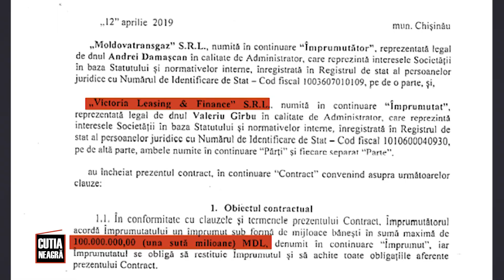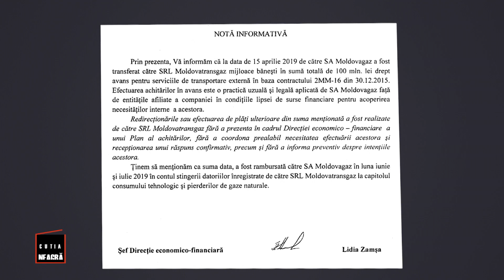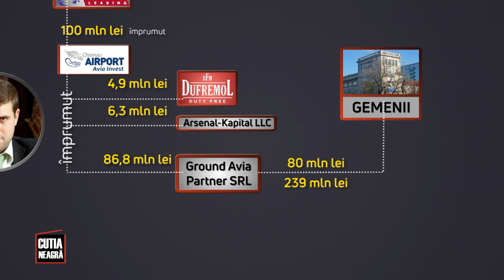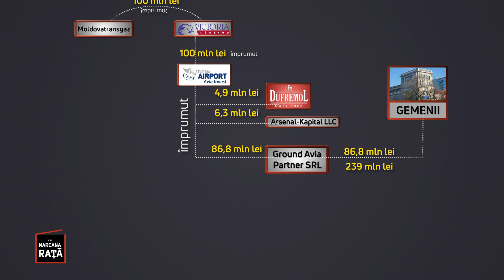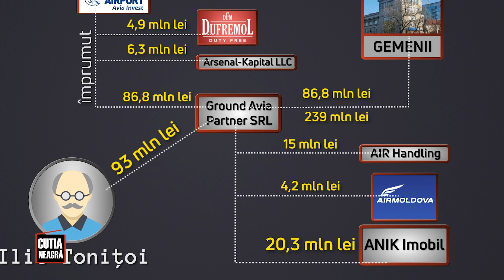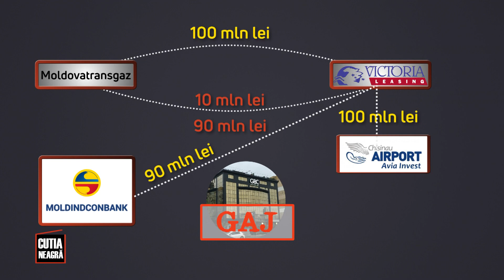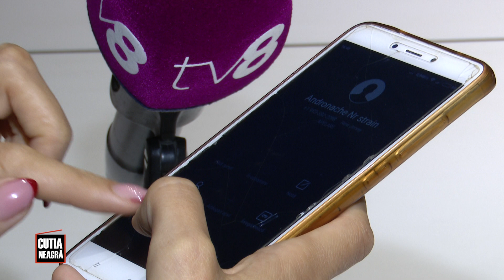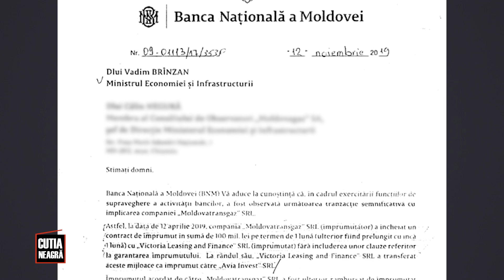Cutia Neagră PLUS / ULTIMUL TUN al lui Plahotniuc și Şor / Partea 2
Săptămâna trecută, „Cutia Neagră Plus” a dezvăluit informații despre ultimul tun dat de Vlad Plahotniuc și Ilan Șor înainte de a fugi din R. Moldova. Aproape 300 de milioane de lei au fost sustrași din două companii de asigurări prin împrumuturi fictive și procurări de active. Astăzi vă arătăm cum doar într-o singură zi au mai fost sustrase alte 200 de milioane de lei. De această dată, ținta a fost Moldovagaz și o companie de leasing. În ambele cazuri, urmele duc și spre controversatul politician Vladimir Andronache.